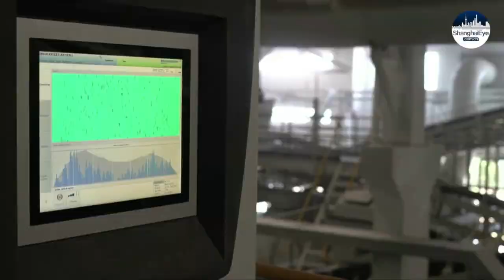Israel's Tony Soprano Yaakov Alperon (with permission from Don Borko) Excerpt from Israeli Mafia ep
When a car bomb took out Israeli Mafia Don Yaakov Alperon in 2008, it made headline news all over the world. Alperon was warring with Zeev The Wolf Rosenstein in a battle that saw all sorts of assassination attempts, including a hit squad from Belarus with a rocket launcher. Alperon had become something of a cultural icon, dubbed Israel's Tony Soprano in no small part due to his participation in a reality TV show. This is an except from the Car Bomb Wars of the Israeli Mafia episode.

Underworld is a podcast about organized crime around the world, by reporters Danny Gold and Sean Williams. From Balkan warlords to Brooklyn wiseguys, we’ll expose the barely-visible networks that affect everyone’s lives. Bringing our experience hunting some of the world’s most dangerous people, we’ll show how gangs fought to the top of their food chains - and how some got cut down to size.